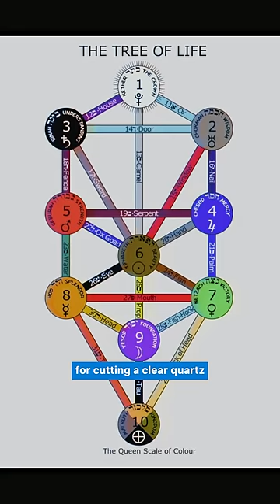Man Able to PROJECT Thoughts Through Crystals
Learn how crystals can hold a powerful place in our lives, from advanced technology to spiritual allies.